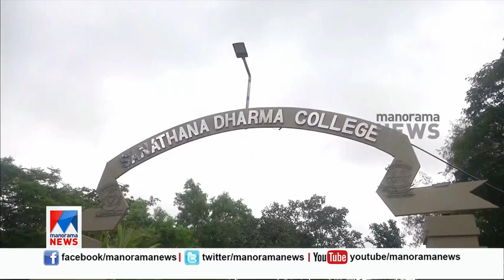'ഘടം' വായിച്ച് കോളജിലേക്ക്; 'നെടുമുടി വേണു'വിന്‍റെ പ്രവേശനം; ഓര്‍മ|Dr Ambalapuzha Gopakumar